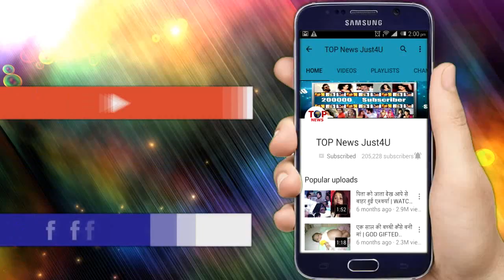ISHQ MEIN MARJAWA: IT’S CONFIRMED! आरोही-तारा में से किसके “किरदार” में आई है “निया शर्मा”